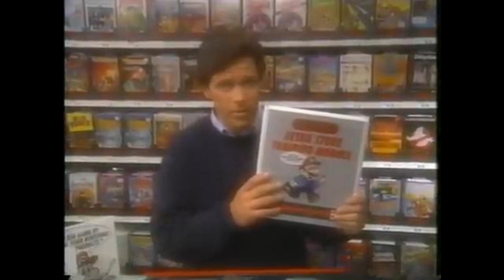Nintendo Customer Service Training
I'm sick today, so I figured we could look at an old Nintendo customer service video.